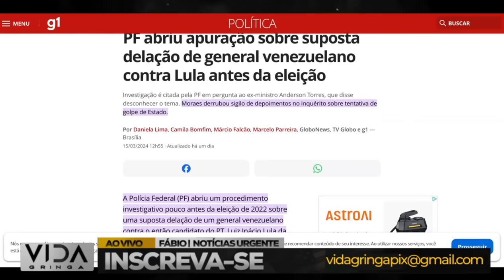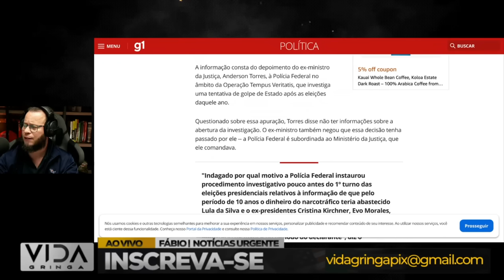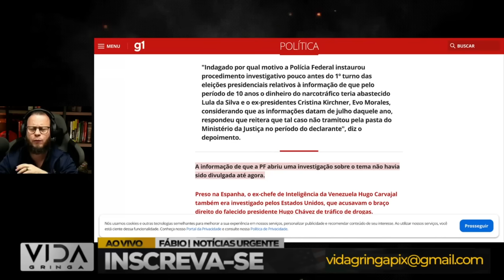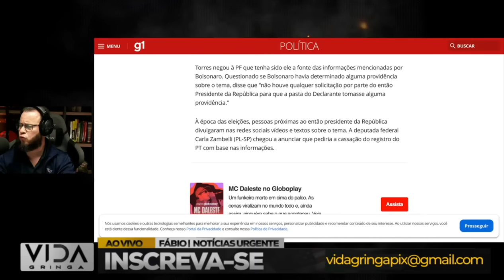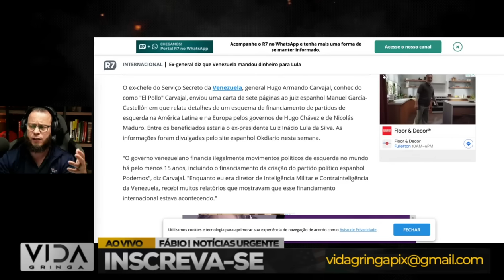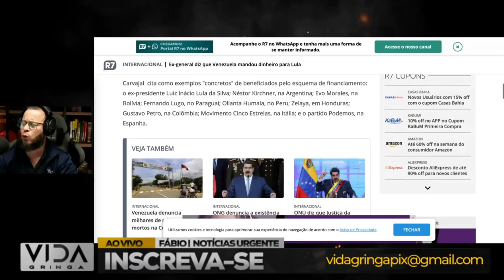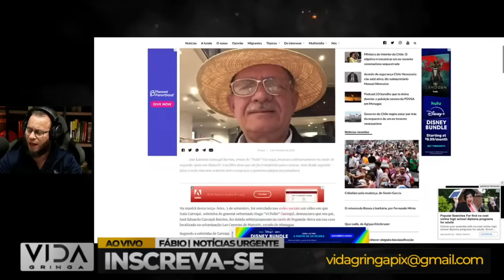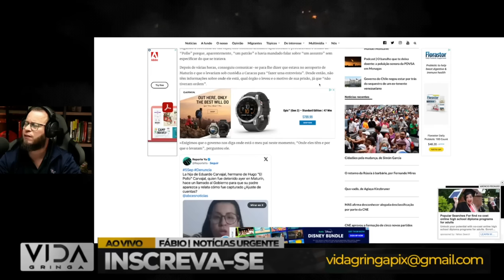BOMBA‼️ Cassação da Chapa de Lula e Alckmin foi investigada diz a PF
BOMBA Política! Investigação Revela Potencial para Cassação da Chapa de Lula e Alckmin: Detalhes Chocantes!

Uma investigação recentemente descoberta revelou possíveis irregularidades que poderiam ter levado  à cassação da chapa de Lula e Alckmin. Descubra os detalhes mais recentes deste escândalo político que está agitando o Brasil:

🔍 Dossiê Pollo Carvajal: Esta peça-chave, descoberta em uma investigação passada, revela conexões inesperadas que poderia ter  mudado o curso da política nacional.
💣 Potencial Explosivo: As implicações desta investigação são profundas e poderiam abalar a confiança dos eleitores.
🔥 Discussão Nacional: Este caso levanta questões sobre a transparência e integridade do processo eleitoral brasileiro.
📉 Impacto nas Eleições Futuras: Como essa revelação afetará o cenário político e as próximas eleições?

Participe do debate nos comentários e compartilhe suas opiniões sobre este desenvolvimento chocante! CassaçãoChapa EscândaloPolítico Lula Alckmin Investigação BombaPolítica 📰💥